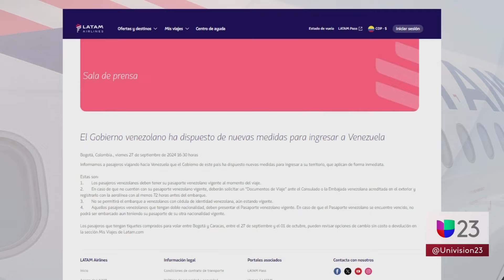Venezolanos con pasaportes vencidos no podrán entrar a su país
Hay nuevas medidas para los venezolanos que necesiten ingresar a su país y es que, según un nuevo anuncio, los venezolanos no podrán entrar al país por vía aérea si tienen su pasaporte vencido.